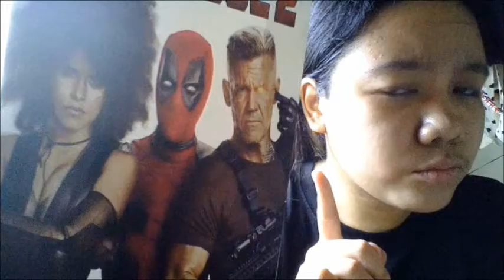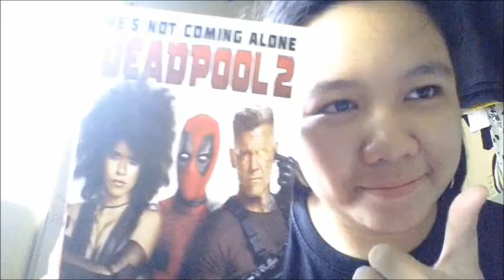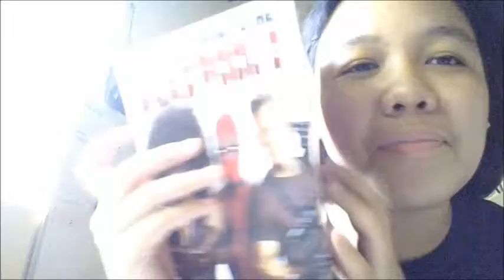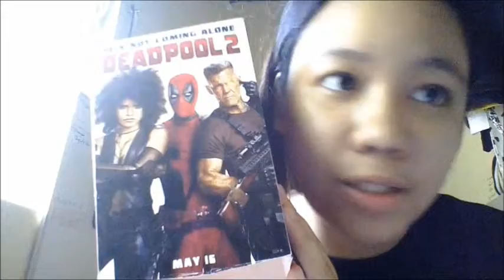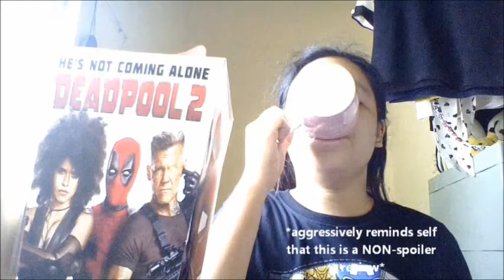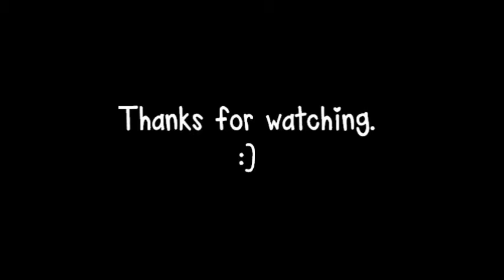Deadpool 2 || NON-Spoiler Review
It came out later than I expected but here it is. :)

I DO NOT OWN THE MOVIE OR MUSIC VIDEO CLIPS USED IN THIS VIDEO.